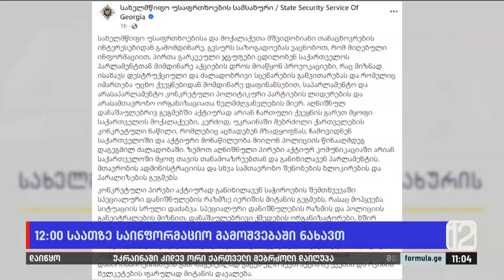ხელისუფლება შეთქმულების თეორიის კამპანიას აგრძელებს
▪️  „ვიწყებთ მონაცემთა ბაზის შექმნას, სადაც თავს მოიყრის ინფორმაცია ყველა იმ პირის შესახებ, რომელიც ძალადობაში, სხვა კანონსაწინააღმდეგო ქმედებებში, მუქარასა და შანტაჟში არის ჩართული, ან ამგვარ ქმედებებს საჯაროდ იწონებს“ — შალვა პაპუაშვილი

📌 პაპუაშვილის ბრიფინგამდე, სუს-მა შეთქმულების თეორიის მორიგი განცხადება გაავრცელა, სადაც ამტკიცებს, რომ გარკვეული ჯგუფები პარლამენტთან მიმდინარე აქციებზე პროვოკაციებს გეგმავენ, რომელთა მიზანიც დესტრუქციული და ძალადობრივი სცენარების განვითარებაა და უცხო ქვეყნიდან ფინანსდება.